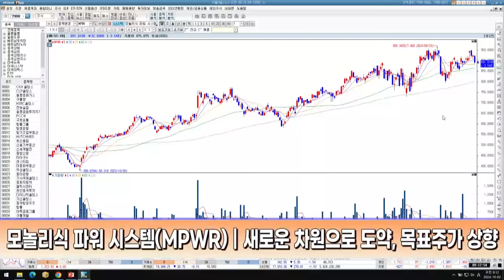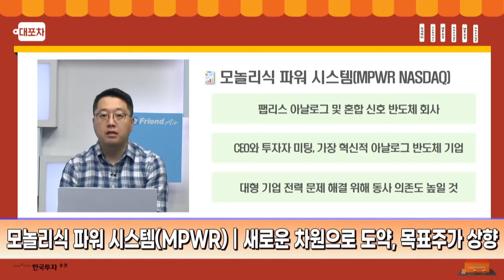[해.파.리] 모놀리식 파워 시스템(MPWR) 새로운 차원으로 도약, 목표주가 상향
[해.파.리]해외주식 파헤치는 리포트!

모놀리식 파워 시스템(MPWR) 새로운 차원으로 도약, 목표주가 상향

✨한국투자증권은 미국주식 20호가 실시간 시세 서비스인 "나스닥토탈뷰"를 무료로 제공합니다.
"나스닥 토탈뷰"는 미국 현지 대형증권사들 중심으로 유료 제공하는, 나스닥 거래소의gks 프리미엄 데이터 서비스입니다.

1.당사 콘텐츠의 내용은 개별 종목에 대한 매수/매도 신호가 아니므로, 참고 자료로만 활용하시기 바라며, 최종 투자 결정과 결과에 대한 책임은 고객님 본인에게 있습니다.
2.당사 콘텐츠의 내용을 근거로 행해진 거래에 대해 책임을 지지 않습니다. 따라서 고객님의 투자결과에 대한 법적 책임 소재 증빙자료로 사용될 수 없습니다.
3.개별 종목에 대한 콘텐츠의 내용은 투자자의 이해를 돕기 위한 전문가 개인의 종목 분석 의견일 뿐 당사는 그 정확성이나 안전성을 보장하지 않습니다.
4.고객님의 의견 중 특정기업 및 특정인에 대한 비방, 풍문, 시세 조작 등 불공정거래 위험이 있는 내용은 관리자의 판단으로 삭제될 수 있고, 고객님 상호간의 근거 없는 주장 또는 예측에 관한 정보를 교류할 수 없으며, 이를 어길 경우 사용자 제한 또는 댓글 삭제 등의 조치가 취해질 수 있습니다.
5.고객님께선 당사 콘텐츠에서 제공하는 정보를 유포하여 시세조정행위 등을 해서는 안되며, 이를 어길 경우 법적 조치 등 불이익이 있을 수 있습니다.
6.당사 콘텐츠를 이용하기 위해 3G/5G/LTE 등으로 접속하는 경우 데이터 이용료가 발생할 수 있습니다.

1.투자자는 금융투자상품에 대하여 충분한 설명을 받을 권리가 있으며, 투자전 상품설명서 및 약관을 반드시 읽어보시기 바랍니다.
2.이 금융투자상품은 예금자보호법에 따라 보호되지 않습니다.
3.금융투자상품은 자산가격 변동, 환율 변동 등에 따라 투자원금의 일부 또는 전액 손실이 발생할 수 있으며, 그 손실은 투자자에게 귀속됩니다.
4.주식 거래 시, 수수료는 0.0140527%이며, 기타 자세한 사항은 홈페이지 등을 참고하시기 바랍니다.